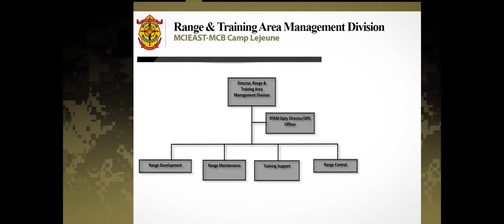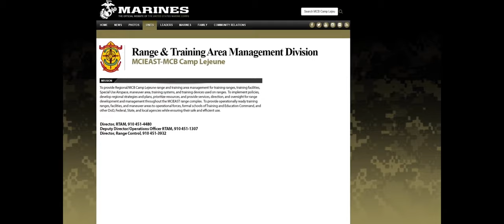Range and Training Area Management Simulator Center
MCB CAMP LEJEUNE, NC, UNITED STATES, 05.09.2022

Video showcasing the capabilities and training opportunities offered by Range and Training Area Management Simulator Center on Camp Lejeune, North Carolina. May 9, 2022. The Range and Training Area Management Simulator Center is intended to enhance the training of the operating forces aboard.

Video by Cpl. Robert Kuehn